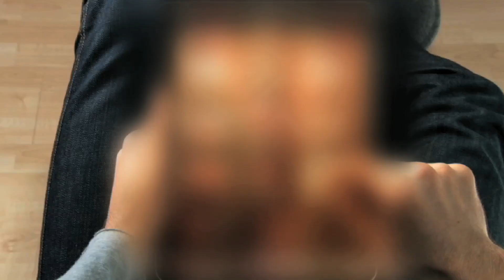Meet The iPad Developers - Message To Mac Customers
Mac developers worked hard to make the iPad a sexy, sensual, ultra-portable, ultra-personal, and ultra-interactive device.  And man, do they regret it.

Based on the most self-satisfied marketing campaign in history, as seen

Featuring Second City Alumni Joshua Funk, Jaime Moyer, Andy Cobb, and Laurel Coppock

By The Partisans
From Andy Cobb and The Second City
Produced by Mark Kienlen.  Directed by Andy Cobb.

Do you want to be a better improviser, actor, and comedy writer? Then sign up to take a class at one of our training centers!